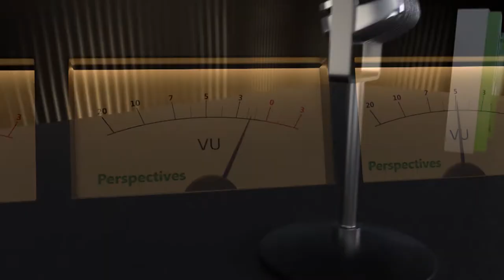Perspectives - Re-entry and Recidivism in our Prison System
A felony conviction does not have to carry a life sentence.  There are many programs and partnerships in the Capital City area that help those who have served their time find employment, housing and a positive purpose in life after lockup. To talk about it are:  Rebecca Kelly-Manders, founder of the REfire Culinary Program for former offenders; Larry Bourdeau, director of re-entry programs for the Leon County Sheriff's Department; Don Papania, owner of Carver's Discount Dry Cleaners; Anne Meisenzahl and Rashad Simon, both board members of the Big Bend AFTER Re-entry Coalition; and Freddie Rouse from Disc Village.